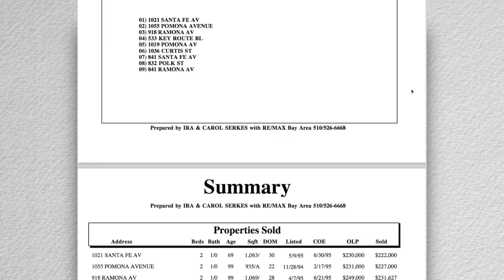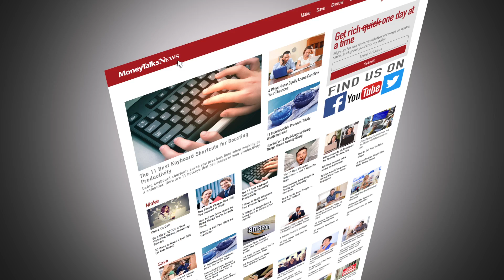How to Sell a House: Pricing It Right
Selling a house? Price it too high, you won’t get any buyers. Price it too low, you’re going to leave money on the table. So how do you know when the price is right?